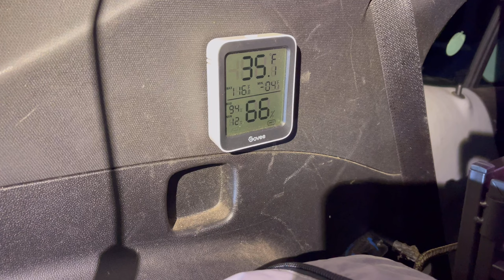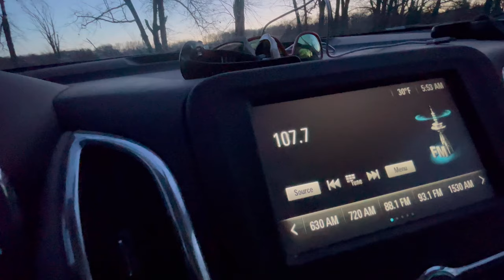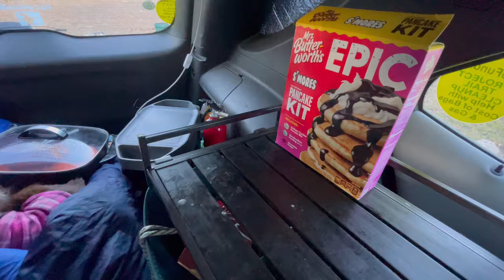Solo Car Camping next to a lake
In Today’s video we take you on our Solo Car Camping next to a lake adventure. Bella wakes me up in the middle of the night well we are on our Solo Car Camping adventure.Its a cold night but i slept like a log inside the Car Camper.We get up in the early morning and cook some good food come join us

My No Build SUV Camper gear list has several great ideas here for you to start your own Car Camper No Build start today

HIKEMAN Tarp Poles Adjustable Aluminum Telescoping Tarp Poles, Lightweight Canopy Poles Portable Tent Poles for Outdoor Camping Backpacking Awning

CONBOLA Suction Cups Hooks 4 Pieces Outdoor Car Camping Essentials Heavy Duty Upgraded Tie Down Suction Cup,Camper Accessories Strong Power for RV Boat Window Glass Camping Trap.(4 pcs,Orange)

HEYTRIP SUV Tailgate Tent with Awning Shade Waterproof Windproof Hatchback Camping Car Tent, Universal Fit Most SUV/Van/MPV/CUV, Gray

Also my bug out bag and gear that is in it

JOULLE Stoke Voltaics Electric Kettle

650 Down Sleeping Bag

Black & Decker Toaster Oven / Air Fryer 1,150 watts

Colman sleeping Pad Newest Style self inflating

Sleeping pad self inflating

Ecoflow Delta 2 Power Generator

Jackery 240 explorer

Jackery SolarSaga 100w Panel

Fire Maple FMS - 300T Ultra Light cookstove

Blackout drapes material

Reflectix insulation roll

Toaks 750ml titanium pot

Govee indoor hygrometer thermometer two pack

SABRE Pepper Spray

Basu Emergency Alarm 130db

Toaks Titanium Long Handle Spork

Camillus Titanium Pocket knife

Seville Classics Sturdy Freestanding Storage Shelf

Olafus work light New improved model

CVLIFE Military Tactical Backpack 40 Liters

Schrade SCAXE10 11.1in Full Tang Hatchet

SUNBLESA Waterproof Rechargeable LED Camping Lamp

First Aid Kit for Hiking, Backpacking, Camping, Travel, Car & Cycling. with Waterproof Laminate Bags

Sawyer Products SP129 Squeeze Water Filtration System w/ Two 32-Oz Squeeze Pouches, Straw, and Hydration Pack Adapter

BRS Stove BRS 3000T Stove Ultralight Titanium Backpacking Stove

Silva Compass 16DCL -6400 MILS/360 Degrees | Military Grade

SUNBLESA 365 Lumens Lightweight LED Headlamp

PSKOOK Flint and Steel Single High Carbon Steel Fire Striker

SABRE Frontiersman 7.9 oz. Bear Spray

Keurig K-Compact Coffee Maker, Single Serve K-Cup Pod Coffee Brewer, Turquoise

Dezin Electric Cooker Upgraded, Non-Stick Sauté Pan, 1.5L Mini Electric Fondue Pot for Cheese, Stir Fry, Roast, Steam with Power Adjustment, Perfect for Ramen, Steak (Egg Rack Included)

EUCOS 62" Tripod for iPhone, Newest Selfie Stick Tripod with Remote & Lightweight Phone Tripod, Solidest Portable Cell Phone Tripod for iPhone Pro Max/Android
00:00 Video Intro
06:50 Good Night Everyone
07:05 Bella is Mad who’s out There
07:49 Good Morning From the Solo Car Camper
10:25 Morning walk around the Lake
17:29 Making coffee inside the Solo Car Camper
19:26 Plan for breakfast
24:23 Set Up HeyTrip Tailgate Tent With Awning
25:04 A look at the Hikeman Awning Adjustable poles sold separately
26:14 New suction cups for Hatchback SUV Tent Sold separately these are modifications that I came up with
33:30 Getting everything out of the solo car camper
45:11 Breakfast is served eggs, sausage, and pancake

Our Amazon Wish List